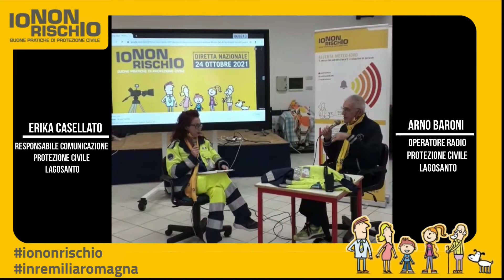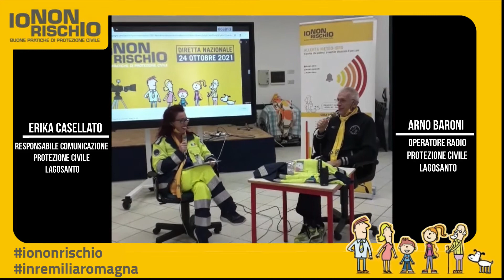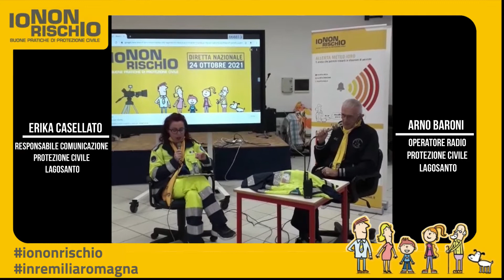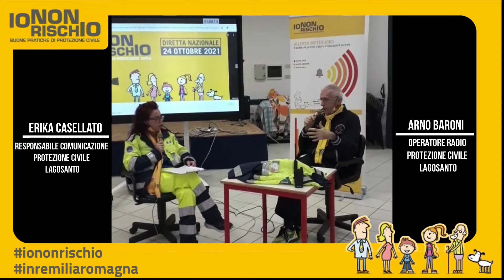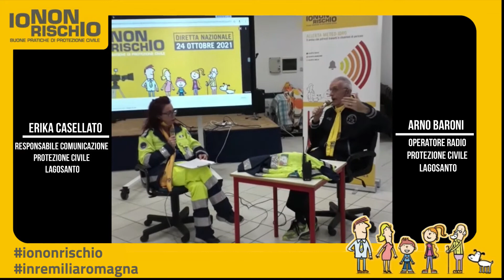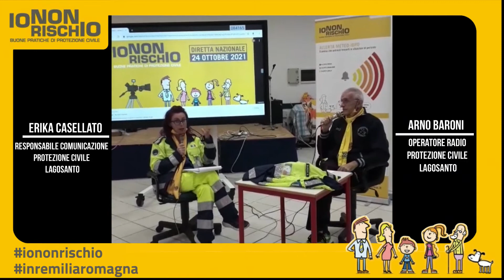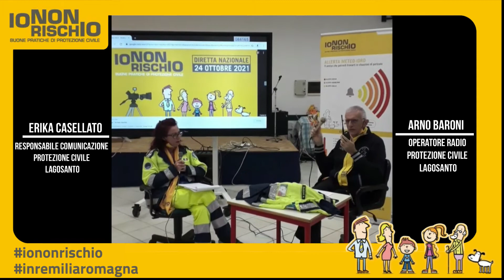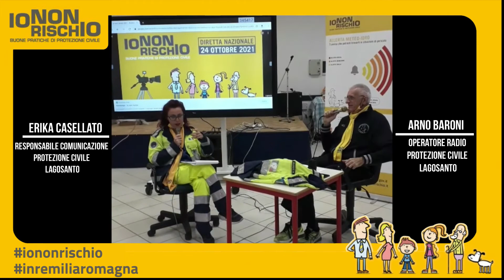IO NON RISCHIO 2021 - Erika Casellato intervista Arno Baroni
Intervista a cura di Erika Casellato (Responsabile della Comunicazione Protezione Civile Lagosanto) ad Arno Baroni (Operatore Radio in Protezione Civile Lagosanto)